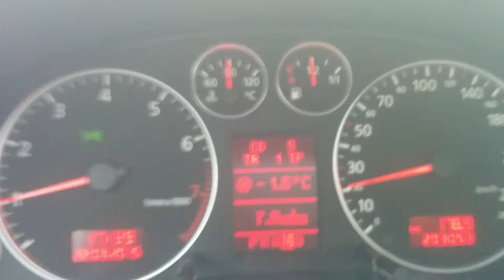Audi a6 4.2 30-90 accerelation